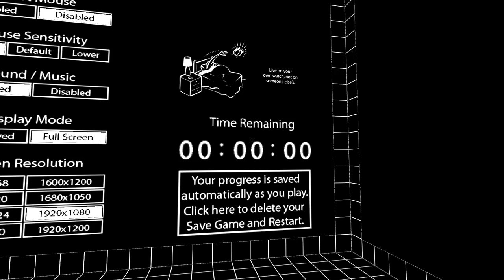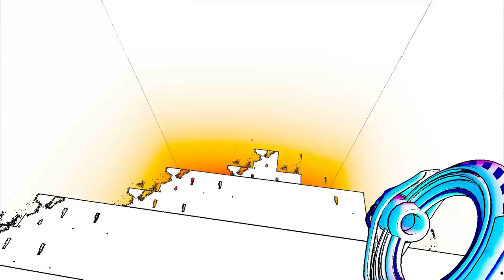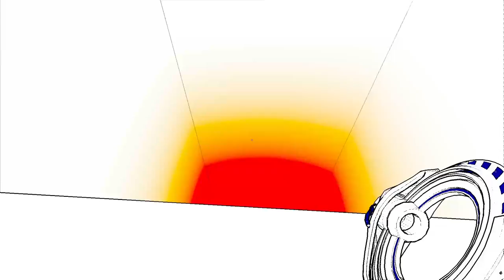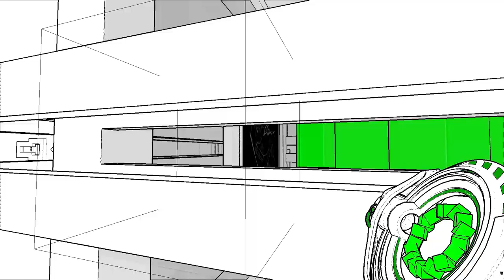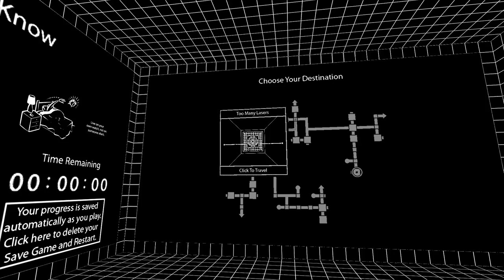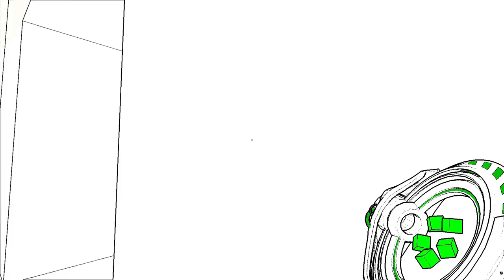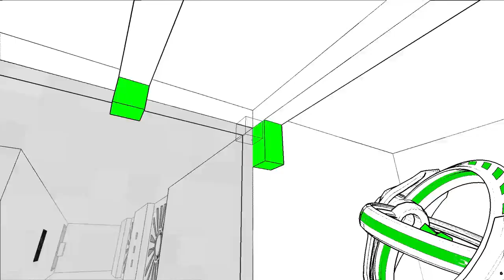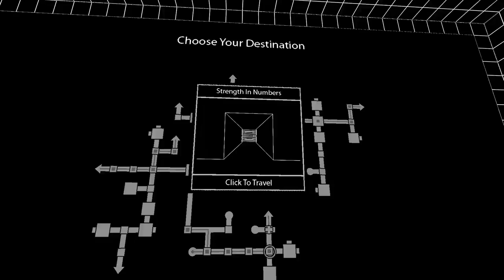Antichamber Blind Playthrough 5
Antichamber is a single-player first-person puzzle-platform video game created by Alexander Bruce taking conventional spacal geometry and throwing all the rules out the window